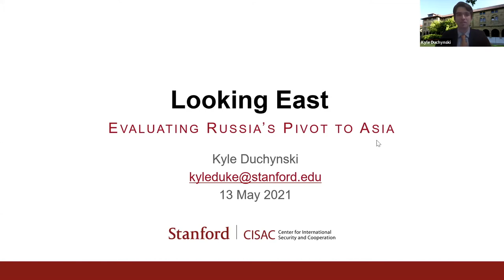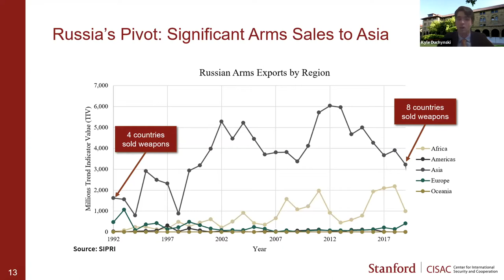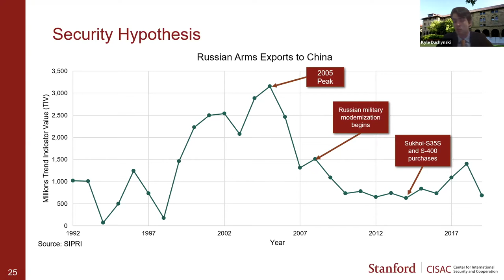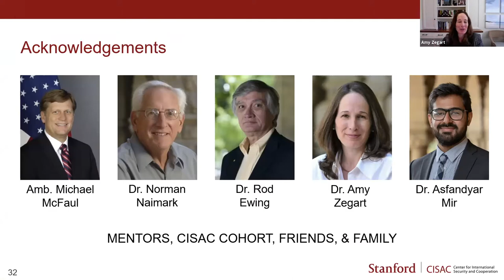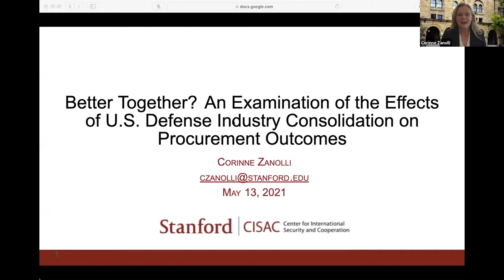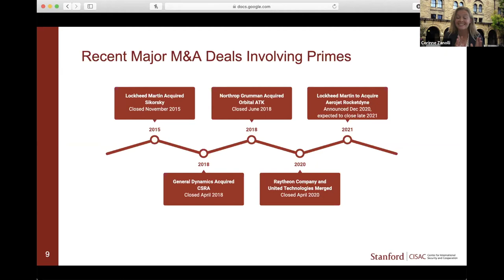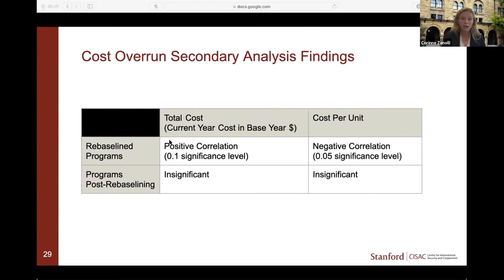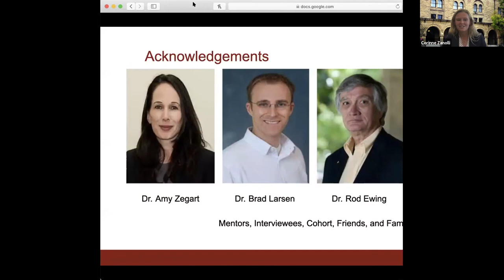CISAC Honors Presentations Kyle Duchynski & Corinne Zanolli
CKyle Duchynski
Title: Looking East: Evaluating Russia's Pivot to Asia

Abstract: At the September 2012 Asia-Pacific Economic Cooperation Forum, Russian President Vladimir Putin launched his “Pivot to Asia”, ostensibly launching a reorientation of Russia’s foreign policy. Yet, has Russia truly pivoted to Asia? If so, why? Data on Russia’s economic and security ties with major Asian countries illustrate that Russia’s shift to Asia is real, especially towards China. Such a shift has been motivated by the Kremlin’s desire to reduce Russia’s economic reliance on Europe in light of Western sanctions as well as shared regional security interests and elite diplomacy between Putin and other heads of state. While Putin and the Kremlin have taken deliberate actions to support a pivot east, broader geopolitical and economic trends have been at least as consequential in pushing Russia east, such as Asia’s growing economic power. Far from starting in 2012 with Putin’s pronouncement, Moscow continually looking east is part of a historical pattern dating back several hundred years. As the global balance of power shifts towards Asia, U.S. policymakers must be cognizant of the second and third order effects U.S. foreign policy can have on the Kremlin’s ties with major powers in Asia.

Corinne Zanolli
Title: Better Together? The Effect of U.S. Defense Industry Consolidation on Procurement Outcomes

Abstract: Many policymakers believe that the consolidation of the U.S. defense industry is suboptimal, pointing to cost overruns, program delays, and technological problems with products. Meanwhile, economists believe that there may actually be efficiencies to be gained through consolidation in the defense industry and that therefore, its effects are not always negative. Utilizing a novel approach that combines economic and social science analyses, this thesis asks whether the consolidation of the U.S. defense industry has, in fact, increased costs and schedule delays of major defense acquisition programs and decreased private sector innovation and investment in innovation. Analysis of original datasets of Selected Acquisition Report summary table data from 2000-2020, schedule delay data compiled from GAO Annual Weapon’s Assessment reports since 2003, and company research and development spending of the prime contractors from 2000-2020 suggests that defense industry consolidation leads to negative effects on the cost and schedule of major defense acquisition programs as well as varied effects on private sector innovation/investment in innovation. Case studies of the F-35 and Ground Based Strategic Deterrent illustrate the dangers of the current state of the industry and also raise questions about the efficacy of current economic methodologies for analyzing cost growth of major defense acquisition programs. Policymakers should consider further examination of defense industry competition and M&A activity as well as the benefits of knowledge-based acquisition practices as the Department of Defense moves towards key decision points regarding legacy systems and the future of U.S. defense capabilities.